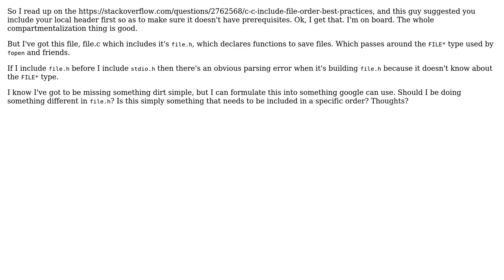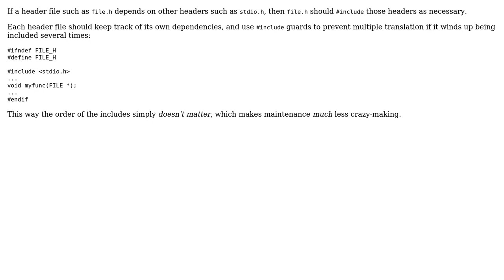Software Engineering: Including local headers first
With thanks & praise to God, and with thanks to the many people who have made this project possible! | Content (except music & images) licensed under CC BY-SA | Music | Images & others | With thanks to user Philip user John Bode and the Stack Exchange Network Trademarks are property of their respective owners. You are responsible for your own actions.